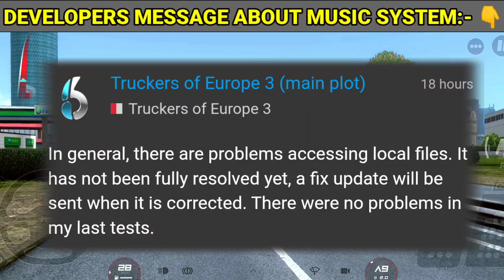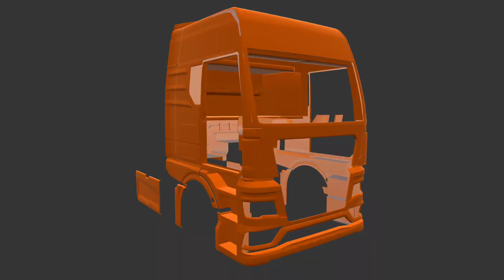Truckers Of Europe 3 New Update Info & Man Tgx Truck In Legend Truck Simulator।truck simulator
Topic:

1) Truckers Of Europe 3 New Info
2) Legend Truck Simulator New Truck

Video Topic:
Toe3's developers will release a beta version to test the new trucks and maps, and today's video shows what features will be included in the next update.

Keep Smiling. 😊

Your queries Tag:
renault truck,
alps mountain map & contruction site map,
Yalcin Senturk,
Truckers of europe 3 yeni güncelleme,
Toe3,